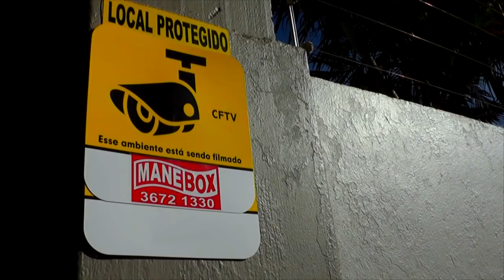DELEGACIA DE INVESTIGAÇÃO CRIMINAL PRENDE JOVEM POR RECEPTAÇÃO EM TAPES